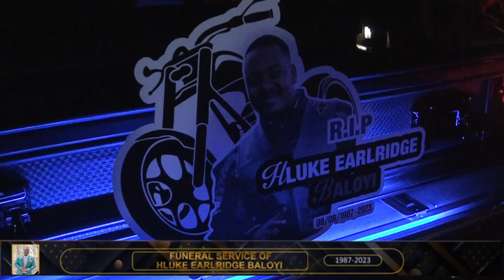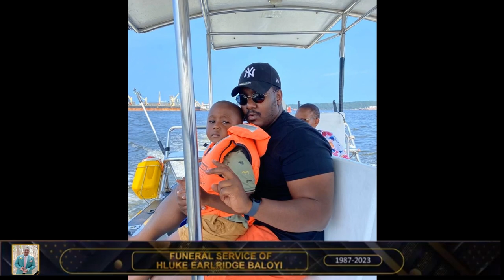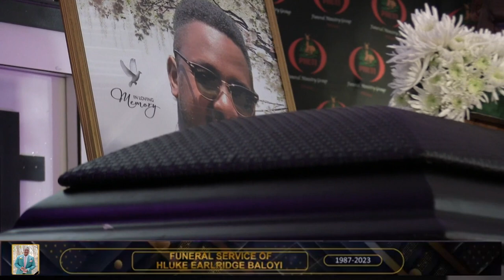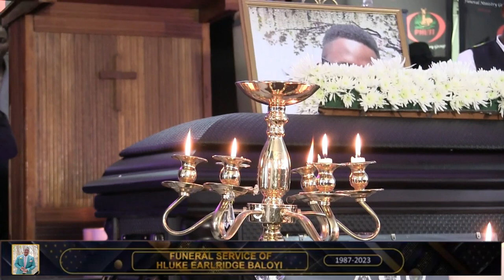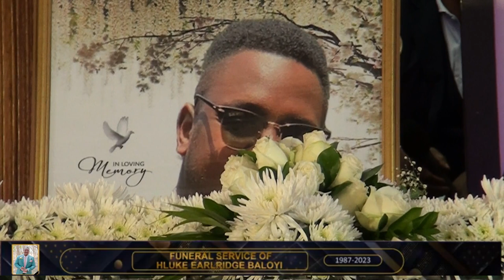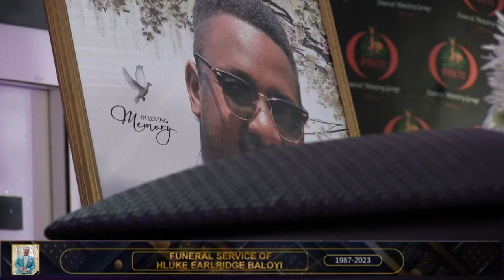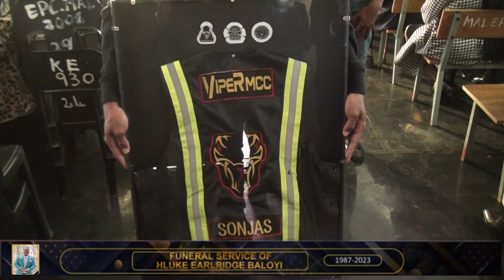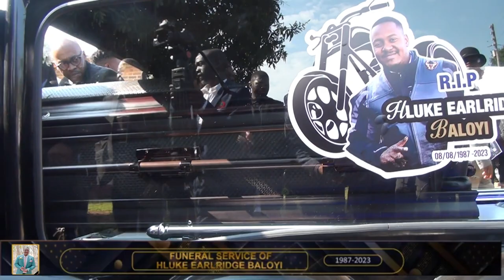FUNERAL SERVICE OF HLUKE EARLRIDGE BALOYI (EDITED)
BURIAL:29 JUNE 2023